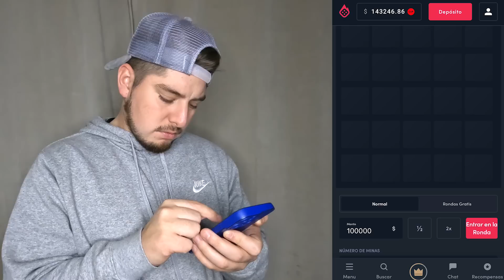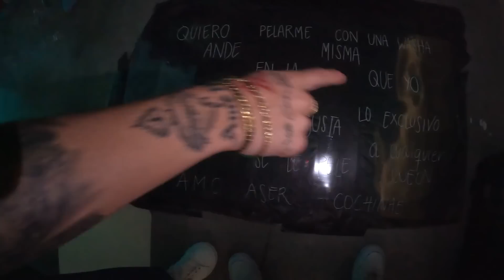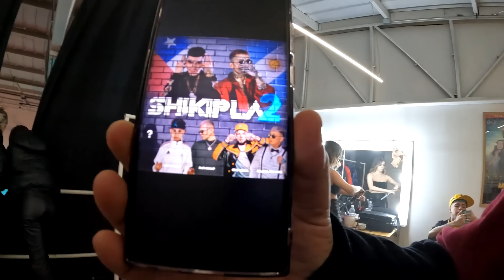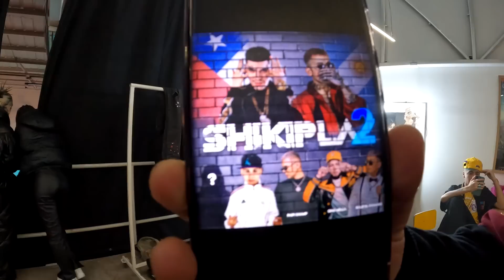QUIERO PELARME CON GINO MELLA Y SAYIAN JIMMY😳😂|BACKSTAGE🎬🔥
Regístrate en Blaze con mi código "diegotv" y obtén una bonificación de bienvenida. Debes tener más de 18 años para usar la aplicación Blaze. Si eres menor de 18 años, no juegues.

Auspicia:
-Monster Energy